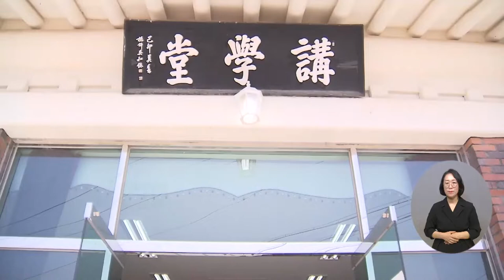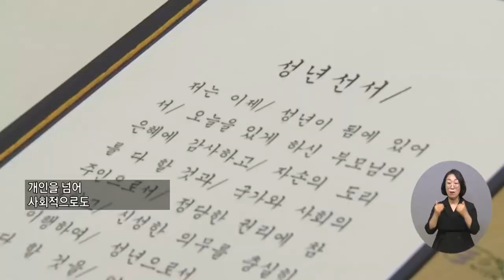복지TV뉴스 1606회 5월 25일 (수) 주요9 남원시, ‘성년의 날’ 행사로 책임감과 사명의식 다짐 장유진 기자